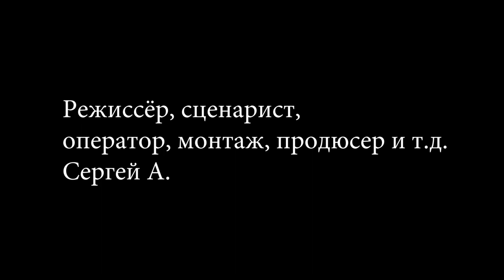Брат / Brother (2020) Фильм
Сюжет: В лесу брат охотится за собственной сестрой, которая не готова делиться своим наследством.

В ролях: Сильвия де Сатклифф, Сергей А.
Режиссёр: Сергей А.

Жанр: Триллер, ужасы
Страна: Россия